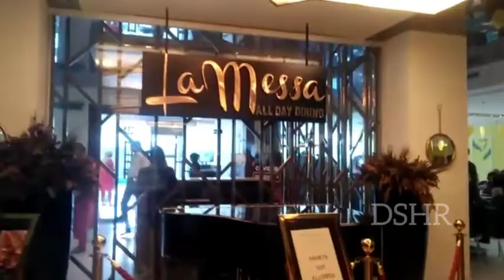lemassa lunch Cum hi tea review | indigo heights | The sky | hi tea review by Desi Style Handi Roti